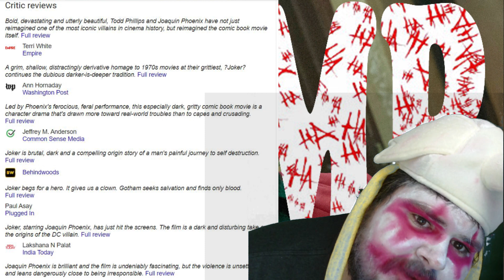ASMR review of The Joker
This is my review of The Joker movie starring Joaquin Phoenix based off of the DC comics character  in ASMR